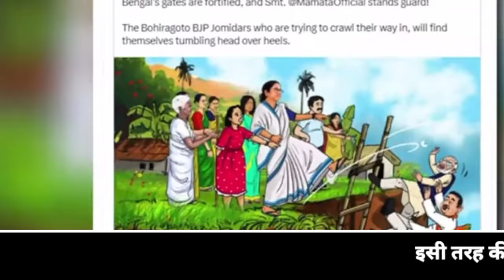31 March 2024 Up News Uttar Pradesh Ki Taja Khabar Mukhya Samachar CM Yogi samchar NDTV News ravish